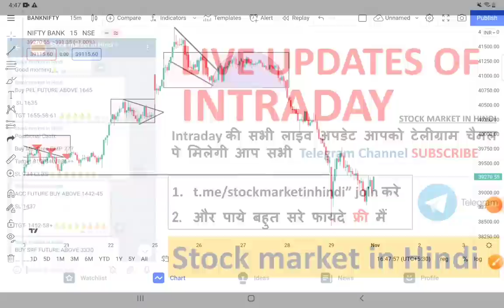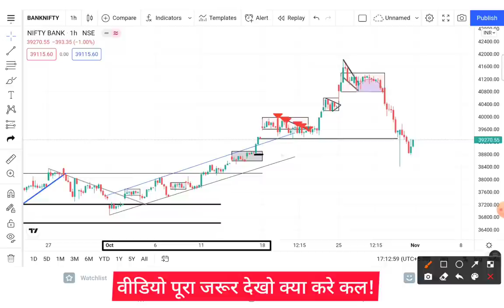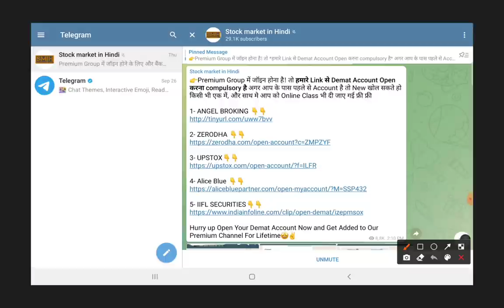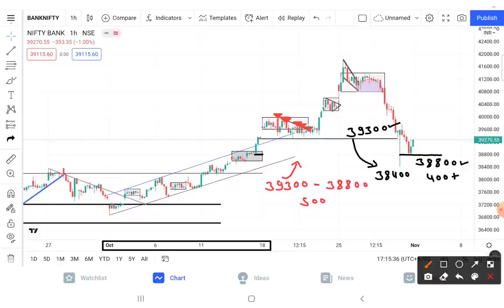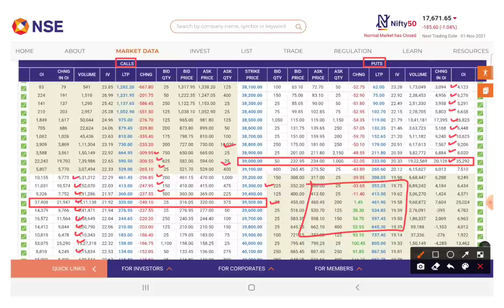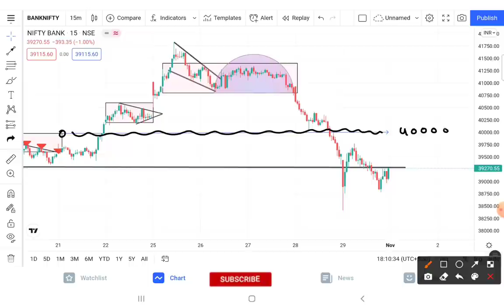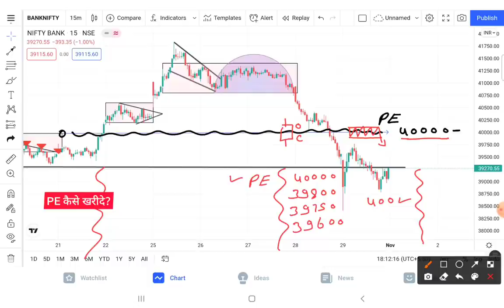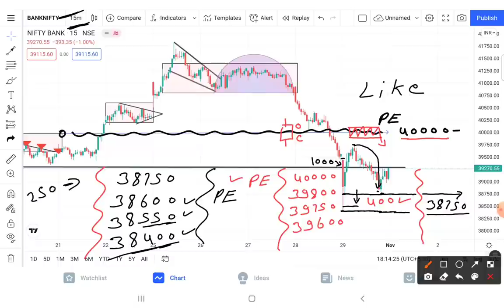Bank Nifty Prediction For 01-Nov-2021 || Bank Nifty Analysis For Monday | BankNifty Option Strategy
About This Video :-Bank Nifty Prediction For 01-Nov-2021 || Bank Nifty Analysis For Monday | BankNifty Option Strategy

2) BEST SHARE TO BUY 2021
3) SHARE MARKET FALL BEST SHARE TO BUY
4) BEST SHARE TO BUY IN MARKET CRASH 2021
5) BEST SHARE FOR SIP
6) BEST SHARE FOR LONG TERM
7) BEST SHARE FOR INVESTING
8) SHARE MARKET
9) STOCK MARKET
10) ROHIT KUSHWAH SM
11) BEST 5 SHARE FOR INVESTING
13) BEST SHARE RIGHT NOW
14) HOW TO BUY SHARE ONLINE
15) SHARE MARKET INVESTING
16) WHAT IS SHARE MARKET
17) SHARE MARKET BASICS
18) BASICS OF SHARE MARKET
19) SHARE MARKET EXPLAINED
20) ROHIT BEST SHARE FOR INVESTING
21) ROHIT SHARE LIST
22) ROHIT SHARE PORTFOLIO
23) ROHIT KUSHWAH SM PORTFOLIO
24) ROHIT KUSHWAH SM SHARE
25) ROHIT KUSHWAH SM
26) NIFTY BANK TGT
27) SHARE PRICE AND TGT
28) NIFTY CHART ANALYSIS
29) BANK NIFTY PRICE PREDICTION
30) BEST STOCKS TO TRADE  FOR TOMORROW

1. instagram
2. facebook
3. Telegram
4. Twitter